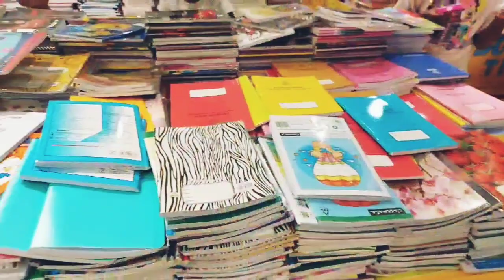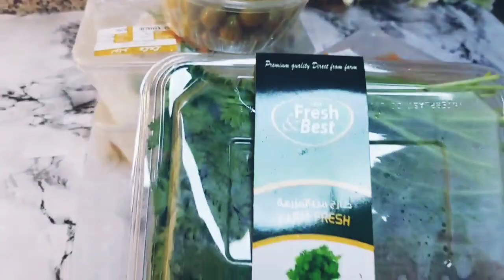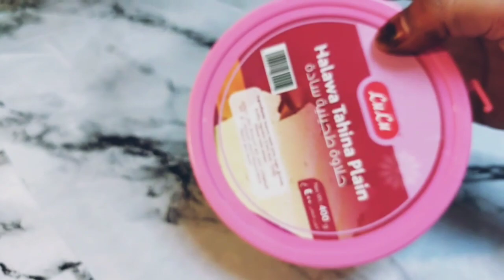كيف إستقبلنا أول يوم دراسي🤔🤗 وجولة مشتريات من المول للمدرسة 😍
عام دراسي جديد
روتين أول يوم دراسة